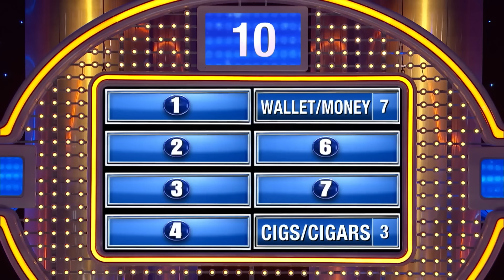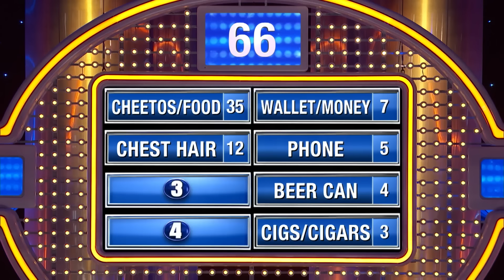8 things a dude with man boobs puts in his cleavage.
8 things a dude with man boobs puts in his cleavage. Steve Harvey gives up on Larry’s ability to score.